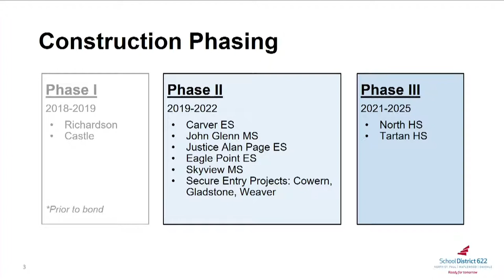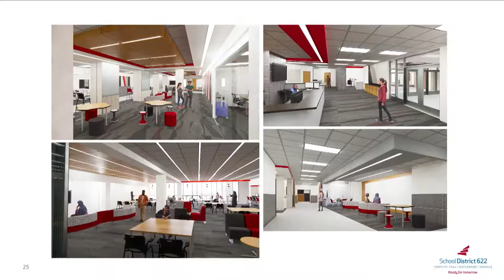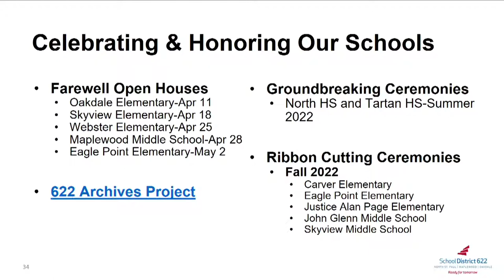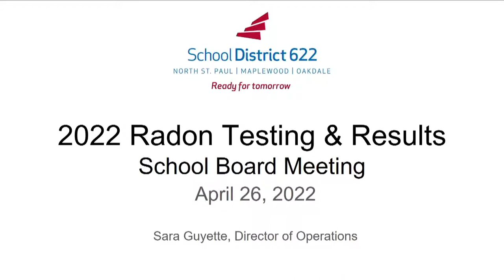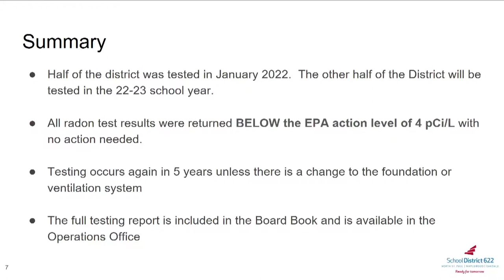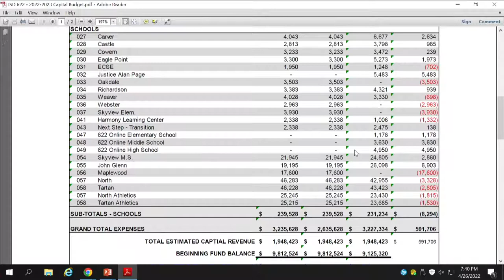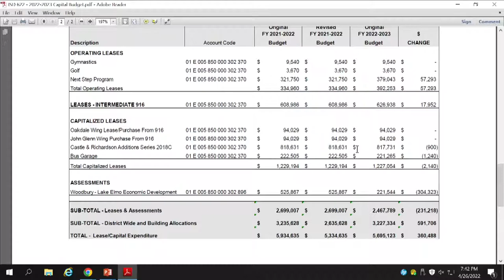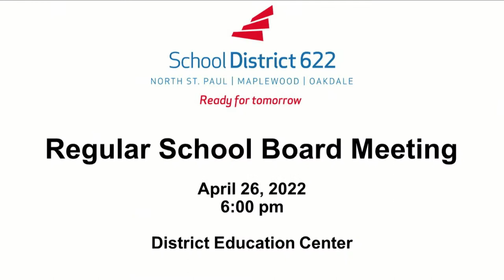District 622: April 26, 2022, Regular Board Meeting